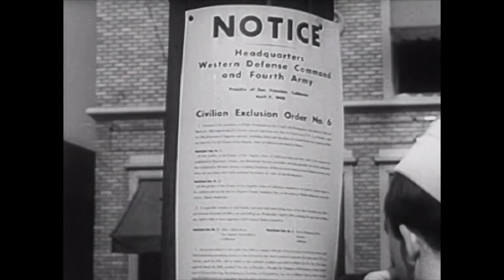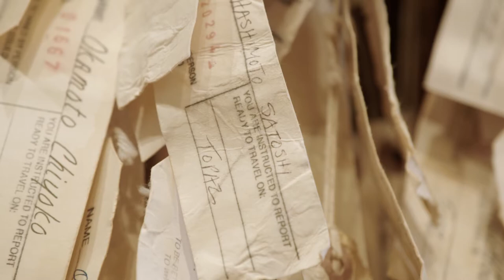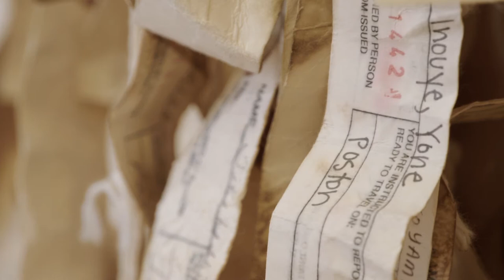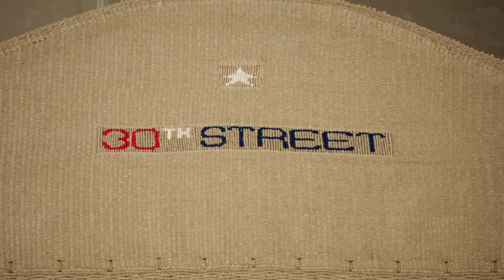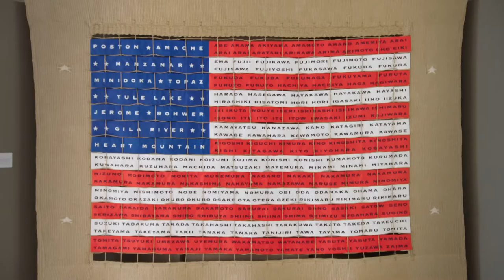Japanese Internment Camps segment, IDENTITY episode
Wendy Maruyama, Delphine Hirasuna, Maria and Dan Kwong on the Japanese Internment Camps, segment from the IDENTITY episode.

IDENTITY: Artists explore issues of gender, race, culture and place, offering true expressions of their experience in this world. Featuring potter Diego Romero, photographer Cara Romero, furniture maker Wendy Maruyama, and sculptor Cristina Córdova. PBS premiere December 27, 2019 (check local listings).

All Craft in America programs are now viewable on the Craft in America website, PBS iPhone/iPad app,